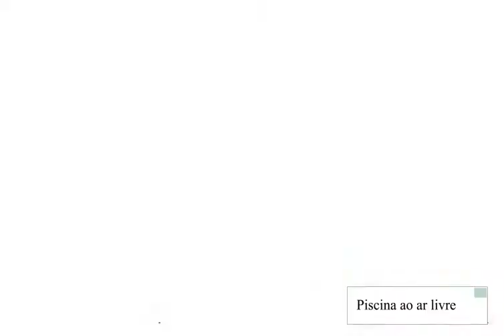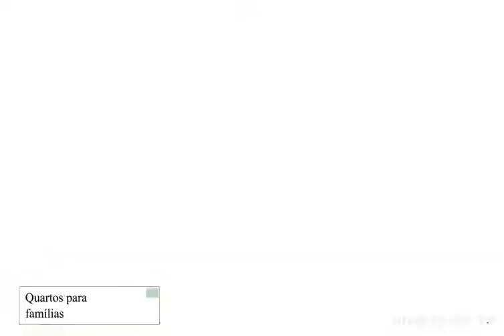Falls Galli Foz Do Iguaçu Melhor Preço no Vídeo 480p